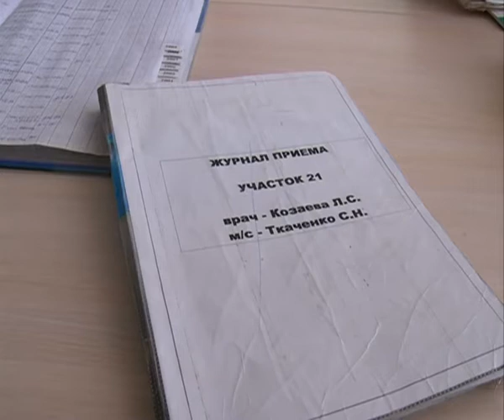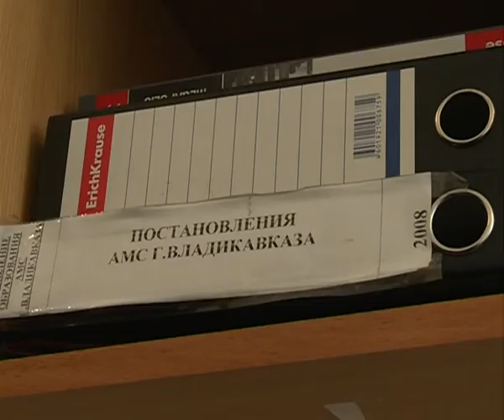Скажите прямо дет сад2